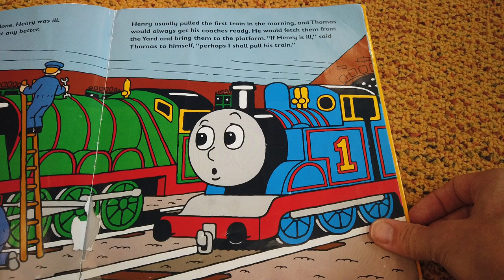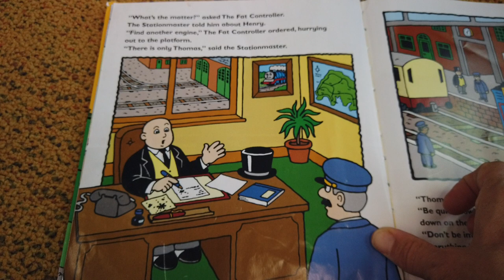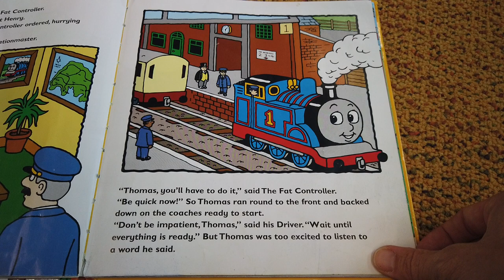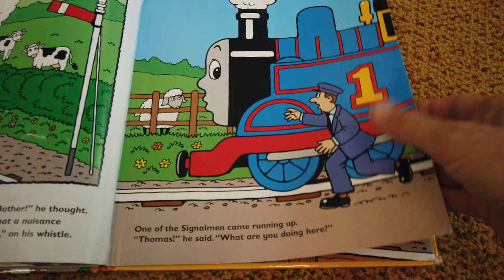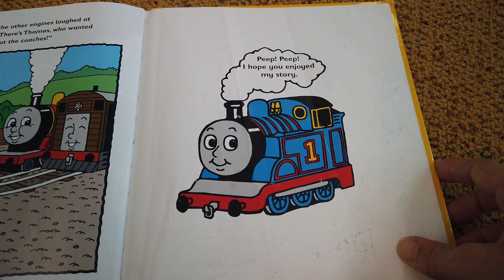Thomas and the Passenger Train by Wilbert Awdry | Books Read Aloud for Children | Audiobooks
Thomas and the Passenger Train by Wilbert Awdry

When Henry falls ill, Thomas is asked to pull the passenger train. Thomas is so excited he leaves something very important behind!

Young Thomas fans will love these easy readers, perfect for bedtime reading.